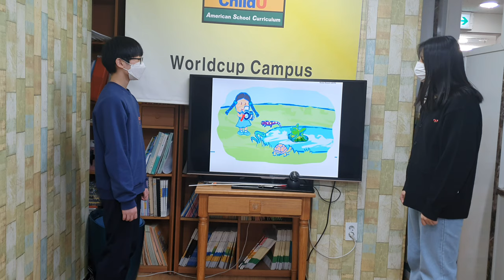차일드유 월드컵 213 EC 4 Mango Conversation Recess Reward 서건희 정민서